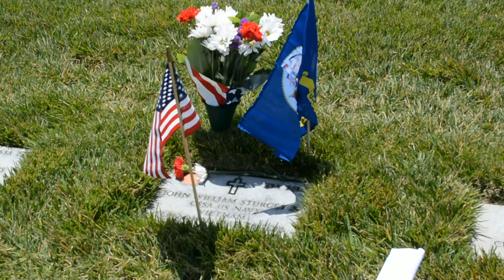Riverside National Cemetery, Memorial Day 2016 - Honoring the Fallen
Los Angeles Police Emerald Society Pipes and Drums gave honor to Veterans today, and directly for my father. Thank you to Piper Michael Rose, Sgt. LAPD (retired) for honoring the fallen and respecting those of us left behind.